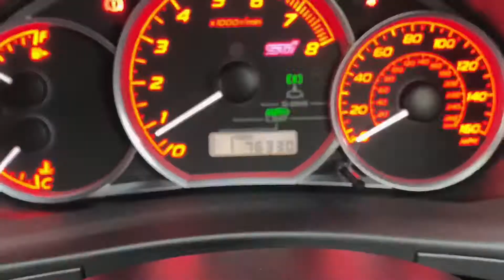Subaru Impreza WRX STI Type Uk